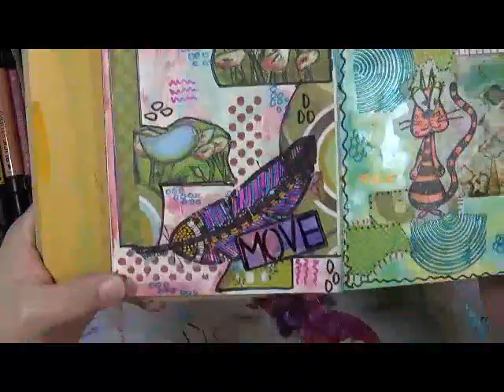Art Journal Play New Way 3